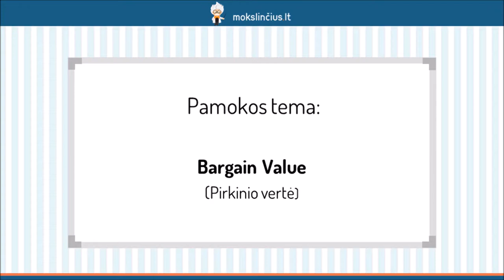Pirkinio vertė - Mokslinčius.lt - Tavo mokytojas telefone !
Šioje pamokoje pasimokysime suprasti pirkinio vertę ir teisingai sudaryti būdvardžius iš daiktavardžių. Pirmiausiai išmoksime kelias frazes, kurios yra susijusios su pinigų leidimu, o vėliau prisiminsime kitus žodžius, siejamus su pirkiniais arba apibūdinančius galimus piniginius veiksmus. Pamokos pabaigoje aptarsime būdvardžių darybą.